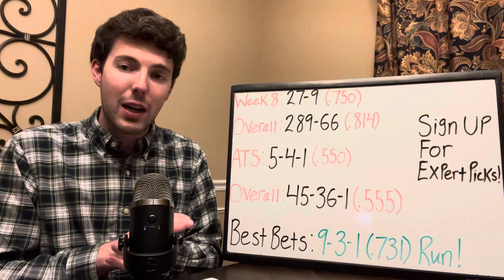2024 Week 8 College Football Recap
Sign up for our new Expert Picks! More accurate than 80% of the national analysts and handicappers for the last six years, choose from our two $69.99 packages or subscribe to our $99.99 package where you will receive all of our College Football Spread Picks, NFL Spread Picks, AND our exclusive betting newsletter!

3101 Carnaby St.  Apt. 309-C